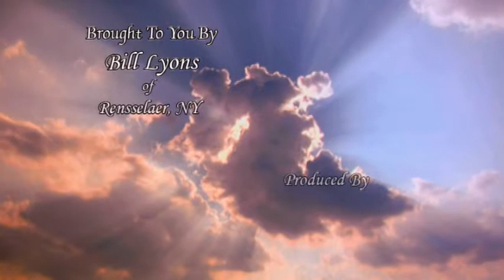Stf. Sgt. William E. Dalton